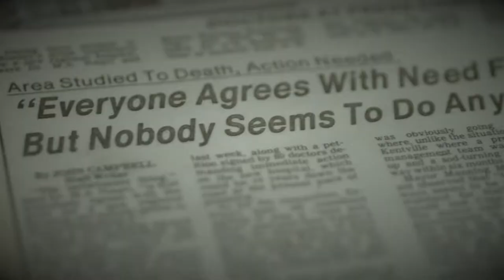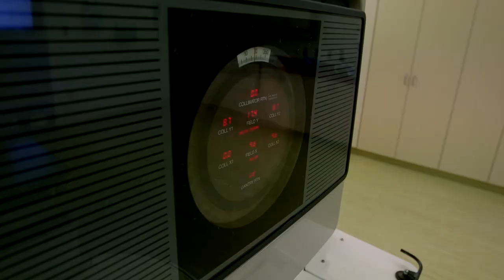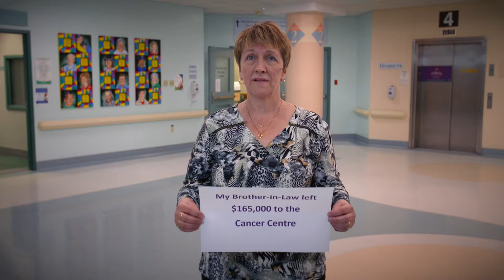Hospital Foundation 2017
On May 23, 2017 the Sydney and Area Chamber of Commerce hosted their annual Business Hall of Fame and Philanthropy Hall of Fame celebration. The Cape Breton Regional Hospital Foundation celebrated over 25 years of healthcare philanthropy and paid tribute to the thousands of people who have contributed to our success.

As a part of last week’s celebration, we showed this  video  that celebrates excellence in healthcare and philanthropy at the Cape Breton Regional Hospital. We’ve seen over $38,000,000 raised in our own community to make healthcare exceptional in Cape Breton.